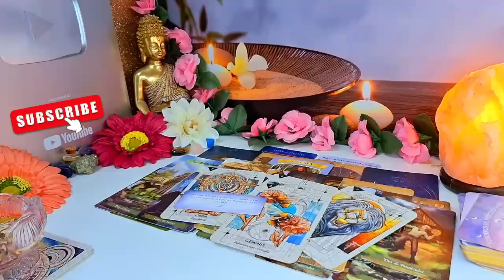SCORPIO 🌸DAMNNN😱 WHO THE FCK U CUT OFF✂️THEY'RE SUFFERING😭THEY WANT YOUR FORGIVNESS